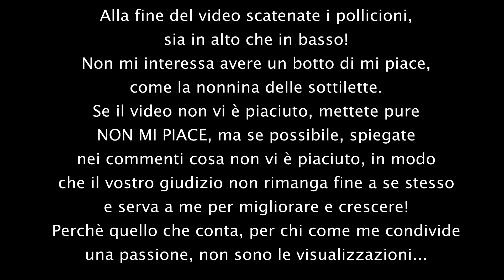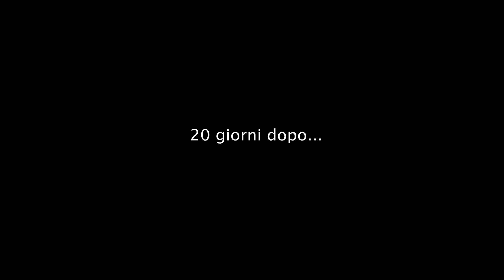Aquascape step by step carpet moss - aquarium low cost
Per chi fosse interessato può trovare le mie piante su ebay

Ho voluto utilizzare un filtro sottosabbia modulare per creare una piattaforma dove ancorare il muschio e realizzare un acquario senza substrato, come ormai è un pò mia abitudine
Ai lati ho ancorato anche dei rametti di ontano con delle fascette da elettricista
Poi ho inserito un pò di ghiaietto ai lati per nascondere la piattaforma alla vista
Piante usate: christmas moss, anubias nana e riccia fluitans
Fra qualche giorno inserirò dei nano fish e aggiornerò...
Buona visione!

I wanted to use a modular under-gravel filter to create a platform to anchor the moss and create an aquarium without substrate, as has become my habit a little
I also anchored the sides of alder twigs with the electrician's ties
Then I put some gravel on the sides to hide the platform from view
Plants used: christmas moss, Anubias nana and Riccia fluitans
In a few days I will insert the nano fish and update ...
Good vision!